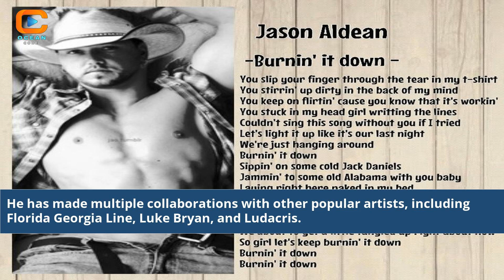How Old Is Jason Aldean Right Now